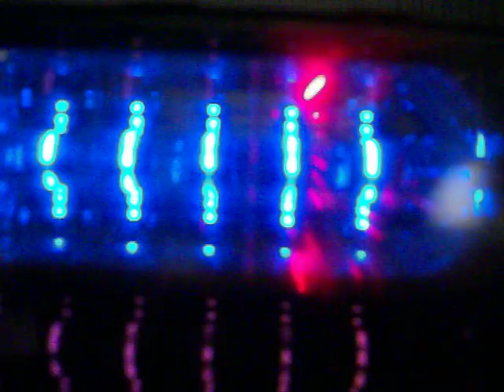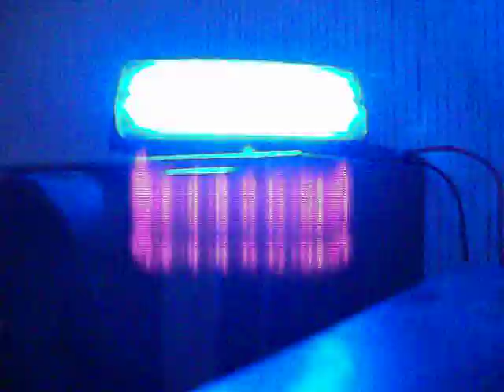blue light flashing to the beat